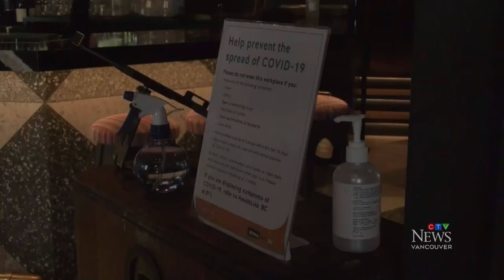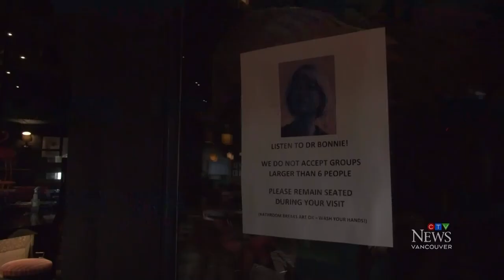Loaded party bus turned away at downtown bar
There are growing concerns about young people partying after B.C.'s COVID-19 case numbers took another significant jump over the weekend.